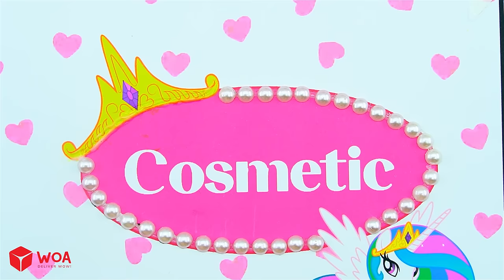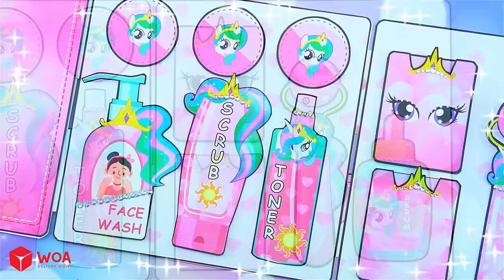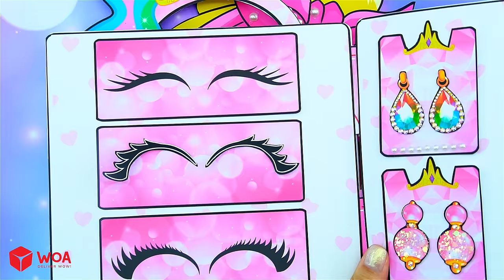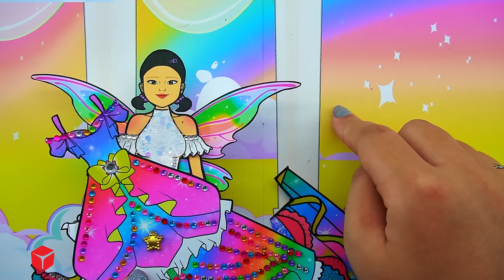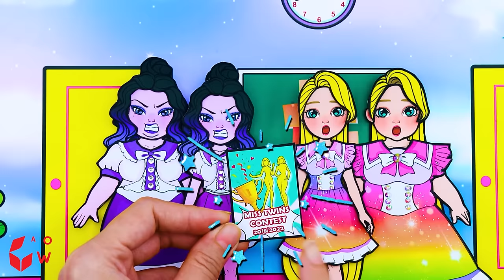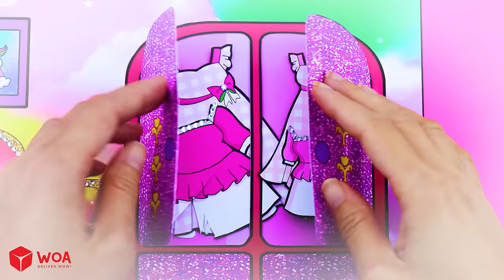Paper Dolls Dress Up - Rainbow Rapunzel Needs To Makeover Part-2 - Barbie Transformation Handmade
After seeing her mother's makeup, Rapun is motivated to learn. How would her mother teach her things? What lessons will her mother teach her?

CREDIT
Designer - Nhu Quynh, Thuy Tien, Ha Do, Nini, Huong Dau
Scriptwriter - Ha Do
Artist - Hong Gam Nguyen
Editor - Cuong Dollar